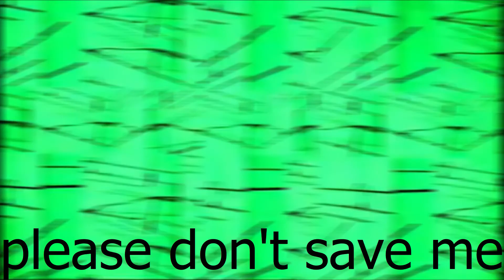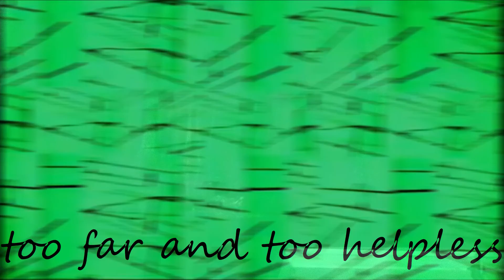Black Magic (With Visuals)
Off of No Love for a Falling Sun Buy or download on Bandcamp